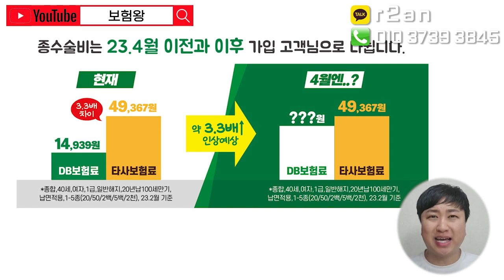DB라 쓰고 수술비보험 끝판왕 이라 읽는다! (매회X 5종 보험료인상)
수술비보험 끝판왕 DB손보가
축소및 보험료 인상됩니다

그전에 미리 준비하세요

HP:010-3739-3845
카톡친구추가:r2an
카톡플러스친구:보험왕